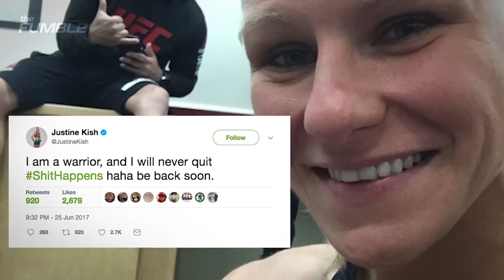Female MMA Fighter Justine Kish SH*TS Herself During Match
Justine Kish showed incredible resolve in fighting off a submission during her match at UFC Fight Night, but her efforts proved costly as it appears that she may have, um, had an accident that left a brown stain on the canvas.